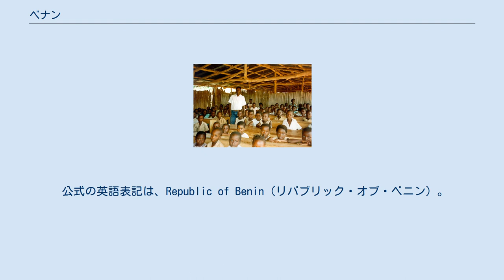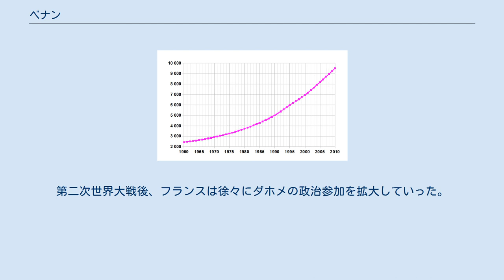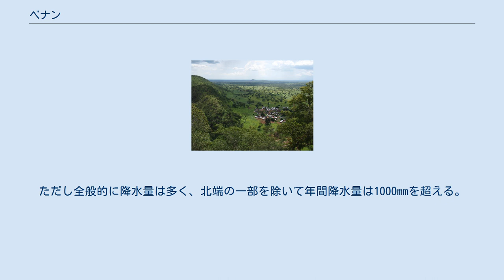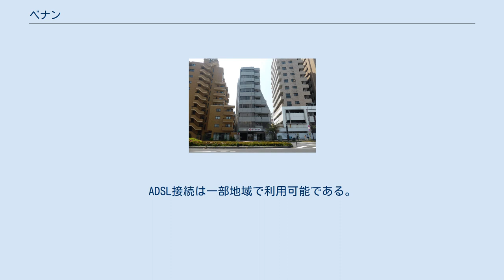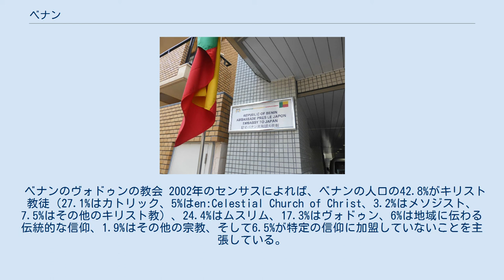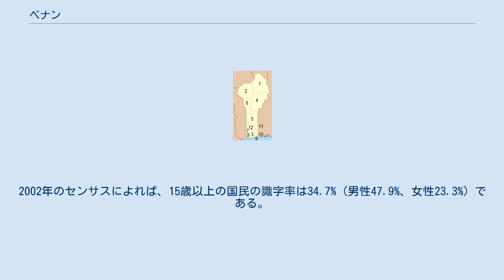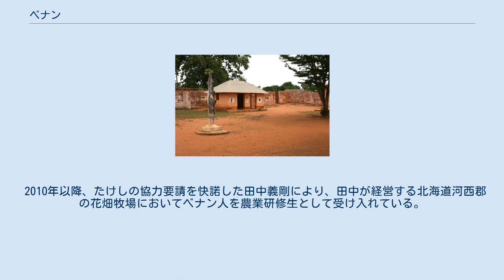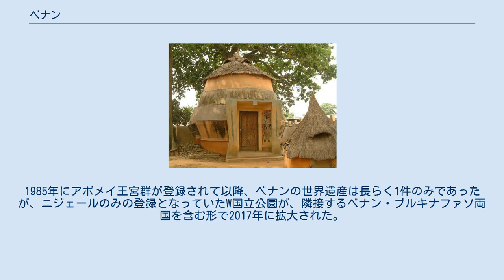ベナン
ベナン共和国（ベナンきょうわこく、フランス語: République du Bénin）、通称ベナンは、西アフリカに位置する共和制国家。
南北に長く、西にトーゴ、北西にブルキナファソ、北東にニジェール、東にナイジェリアと接し、南は大西洋のギニア湾に面する。
 正式名称はフランス語で、République du Bénin（レピュブリク・デュ・ベナン）。
これに因む通称はBénin。
 公式の英語表記は、Republic of Benin（リパブリック・オブ・ベニン）。
これに因む通称はBenin（ベニン）。
 日本語の表記は、ベナン共和国。
通称、ベナン。
かつては英語発音またはローマ字読みから、ベニンとも表記された。
しかし、現在では現地の発音により近いベナンという表記が浸透し、それを受けて例えば日本新聞協会がカナ表記のガイドラインを「ベニン」から「ベナン」に変更するといった動きがあり、このためこの傾向はさらに促進されている。
これには、ナイジェリアのベニン王国(Benin)やベニン市と区別するという意識もあると思われる。
 1960年のフランスからの独立当初はダホメ共和国。
ダホメは国土南部の限られた地域を指す名称であり、北西部のアタコラ県や、北東部のボルグ県を含めるには不適切だったので、ダホメーが面していたベニン湾に因み国名を決め、1975年にベナン人民共和国が成立した。
その後、1990年社会主義政策の放棄と共に現在の国名となる。
ちなみにベナンの公用語であるフランス語ではhは発音されないため、ダホメー(Dahomey)はダオメに近い発声となる。
 1729年の西アフリカの地図、トーゴとともに奴隷海岸と呼ばれた ダホメ王国の国旗（1889年） ダホメ共和国の国章（1958年-1964年） ?ベナン人民共和国の国旗（1975年-1990年） ベナン人民共和国の国章（1975年-1990年） 17世紀ごろには、現在のベナンの海岸部にはウィダーやポルトノボ王国などいくつかの都市国家が栄えており、それより内陸のフォン人の居住地区であったアボメー周辺にはダホメ王国が成立していた。
ダホメ王国は18世紀に入ると海岸部のウィダーを占領して、ウィダーにあるポルトガル領サン・ジョアン・バプティスタ・デ・アジュダなどのヨーロッパ人商人を主な相手として奴隷貿易を行い、これを主な収入源にして銃火器を輸入し、1730年に現ナイジェリアのオヨ王国によって服属させられたものの、その後も18世紀を通して周辺の国を軍事的に攻撃して繁栄した。
ダホメ出身のフォン人の奴隷は、アメリカ大陸のフランス領サン＝ドマングの黒人奴隷共同体の中で文化的なヘゲモニーを握り、フォン系のトゥーサン・ルーヴェルチュールがハイチ革命を担うなどの出来事があった。
 19世紀に入ってヨーロッパ諸国によるアフリカの本格的な植民地化が進むと奴隷貿易が徐々に廃止され始めたため、ダホメ王国の財政基盤に影響が及んだ。
1818年にダホメ国王に即位したゲゾ王はオヨから独立しダホメの最盛期を現出するが、彼は奴隷貿易を推進する一方でこの新しい動きにも対応し、パームオイルの原料となるアブラヤシの大量生産を行い、これをフランスなど欧米諸国に輸出することで勢力を維持した。
しかしアフリカ分割の中でフランスの進出が進み、1882年にフランスが海岸部を保護領化するとフランス・ダホメ間の対立が激化し、1890年に開戦した第1次フランス＝ダホメ戦争及び第2次フランス＝ダホメ戦争によって、最終的には1894年にフランスに征服された。
 ダホメ敗北後、フランスはさらに北部へと進出していき、1904年、この一帯はフランス植民地のフランス領西アフリカの一部である、フランス領ダホメ（1904年-1958年）となった。
第二次世界大戦後、フランスは徐々にダホメの政治参加を拡大していった。
1946年には本国議会への代表選出と自治議会設立を認め、1958年にはフランス共同体内の自治共和国となった。
 1960年に自治共和国からダホメ共和国（1958年-1975年）として、初代大統領ユベール・マガのもとで完全独立した。
しかし、北部のバリバ人を基盤とするマガ、南部のヨルバ人を基盤とするスル・ミガン・アピティ、同じく南部のフォン人を基盤とするジャスティン・アホマデグベの三者による激しい政争が続いて政情は混乱し、1963年にはクリストファ・ソグロがクーデターを起こして政権を奪取。
この時はソグロはすぐに民政移管を行ったものの、以後も三者...